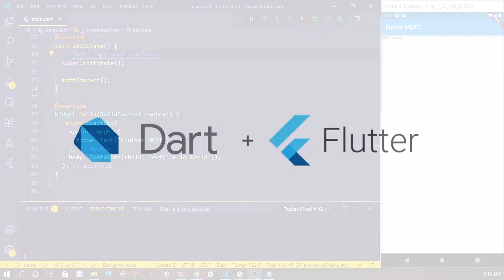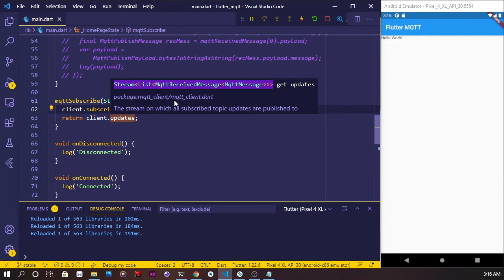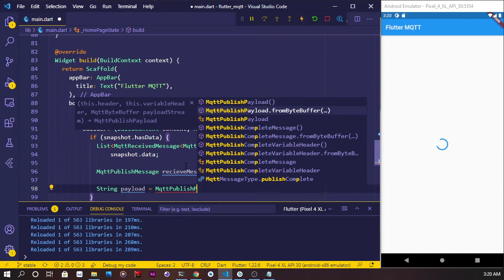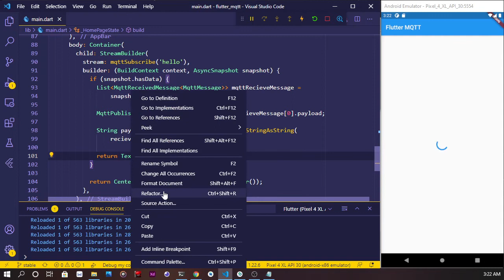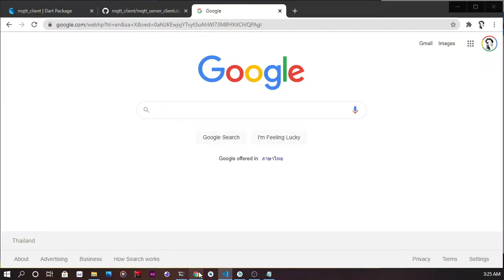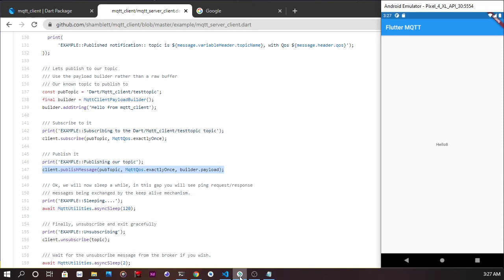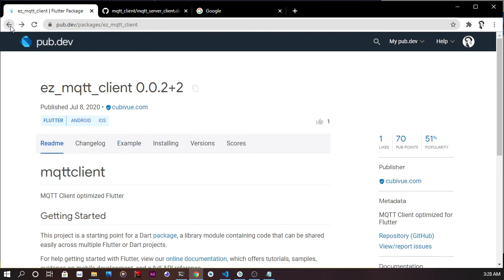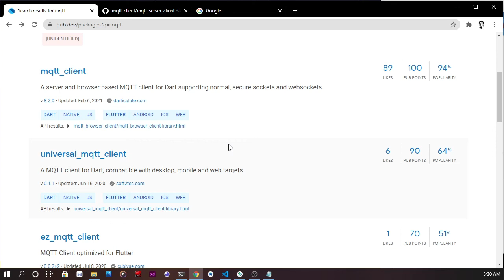Dart แบบ Dart Dart EP23: Flutter x MQTT Broker Part 3